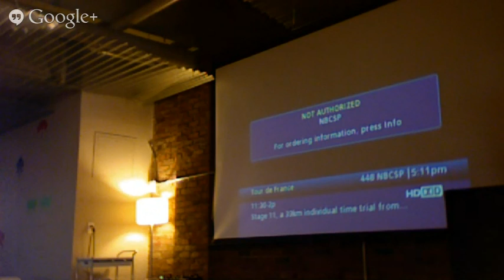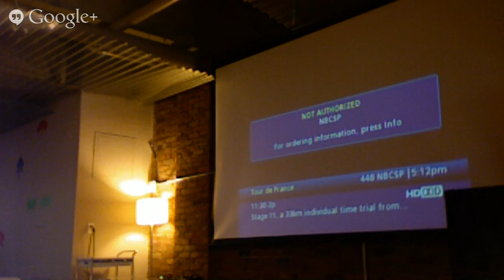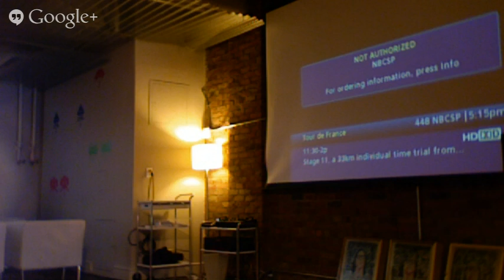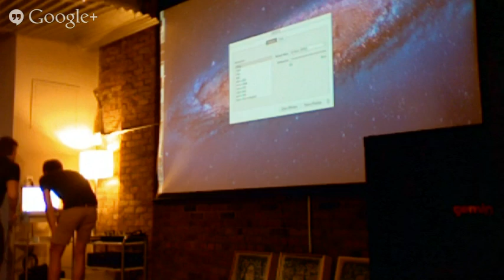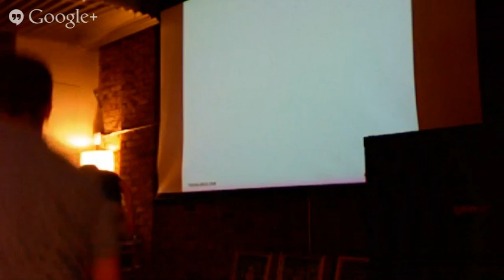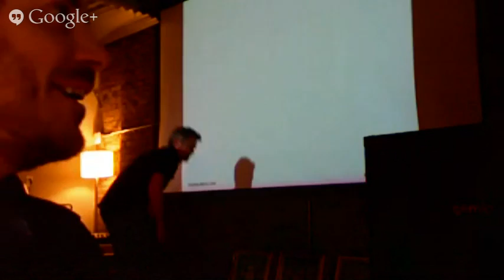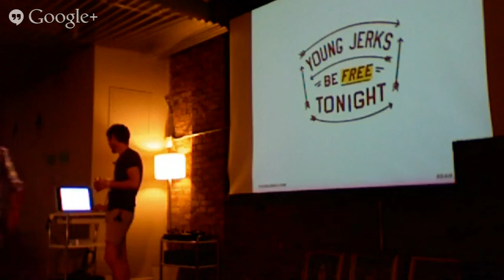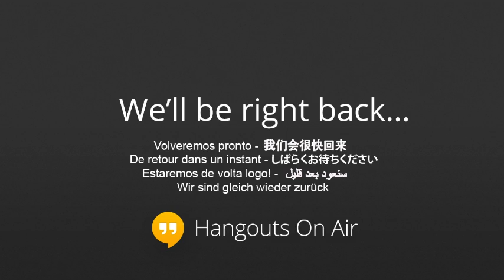AIGA Dan Cassaro at Blue Ion